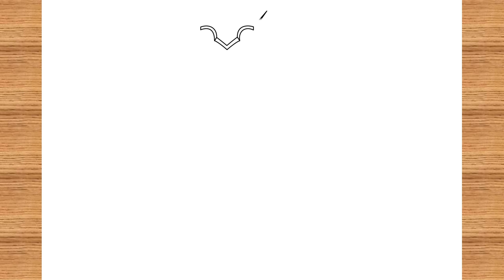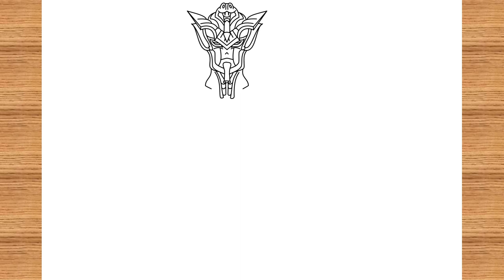How To Draw Pharaoh X Suit From Pubg / Step By Step / Tamanna's Drawing